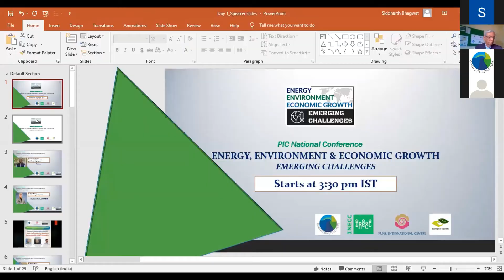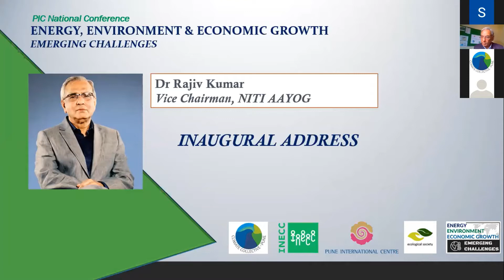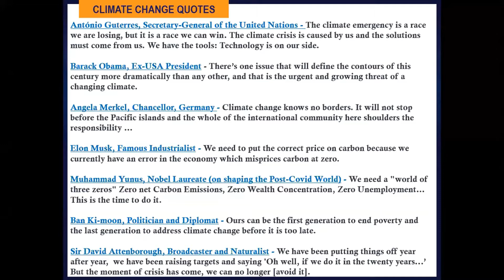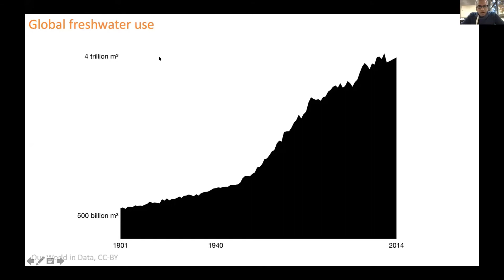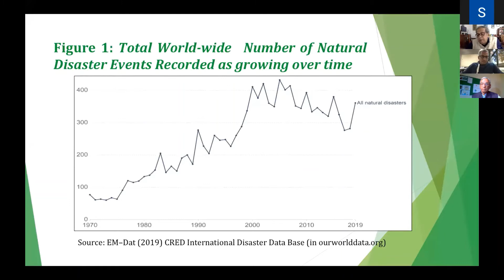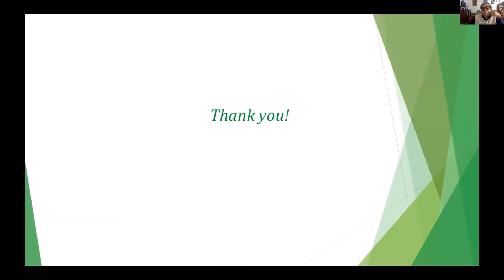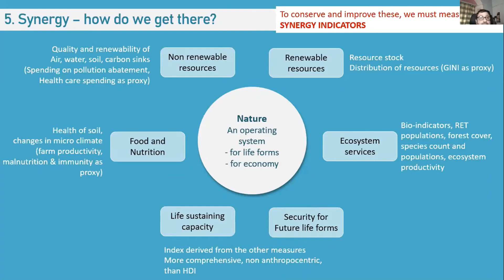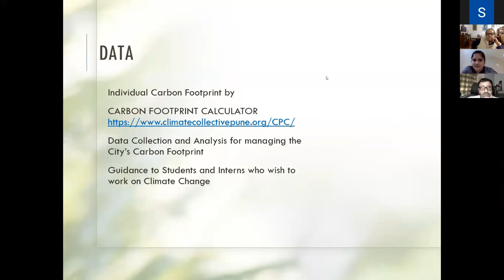Session 1, PIC National Climate Economic Conference - Day 1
Day 1, Session 1 - Interrelationship between Environment and Economics

Session Brief -
Climate Economics is a relatively new term that invites attention to the inter-dependence of the Two. Hence, this session was aimed to introduce the concept and build a case for Climate Economics. It also helped to identify the cause and effects from a perspective that highlights that environment and economy cannot be at cross purposes and must work with maximum synergy.

Speakers -
Dr. Chirag Dhara, IITM Pune
Dr. Ramprasad Sengupta, JNU New Delhi
Dr. Gurudas Nulkar, Ecological Society Pune